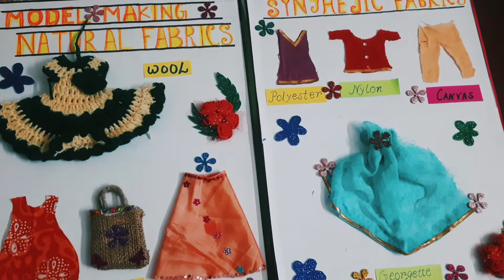Making Natural Fabric and synthetic fibre model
This video based on the activity on fibre to fabric.